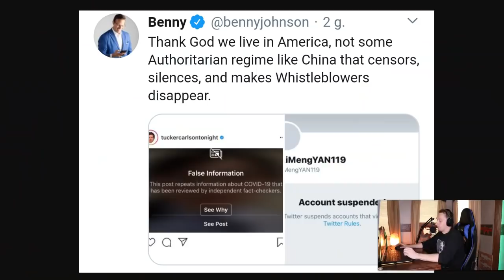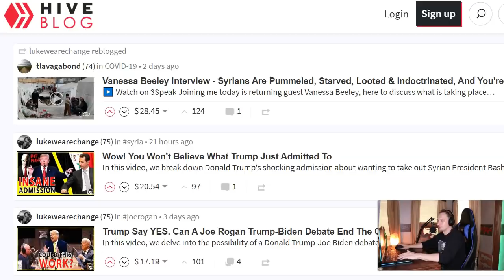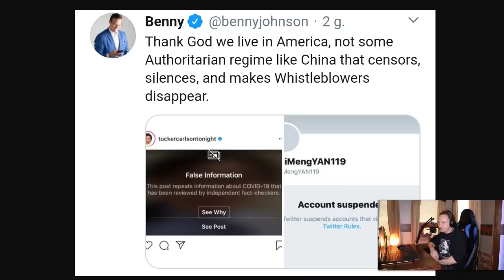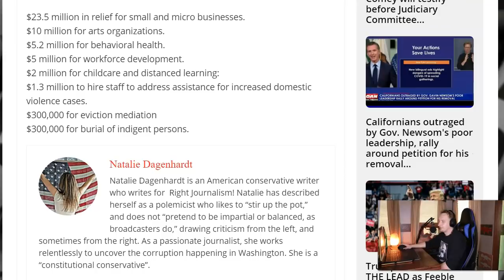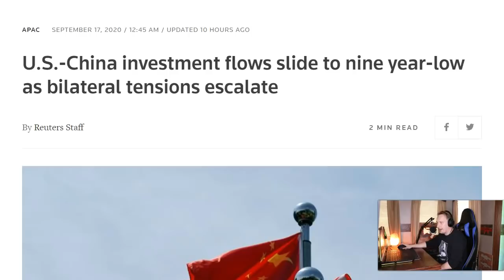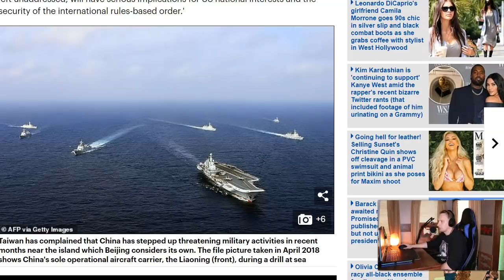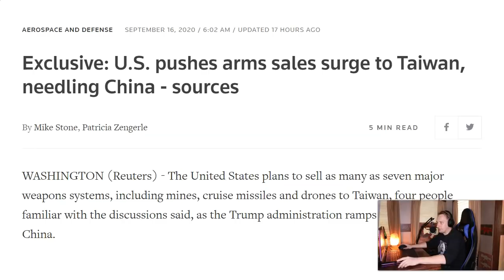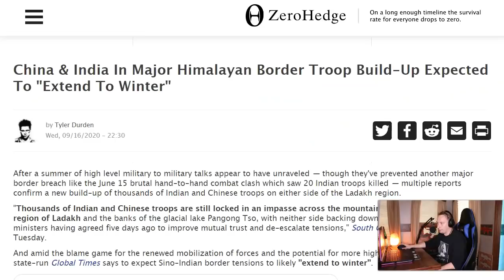This Is What's Really Happening With China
In this video, we give you a geopolitical update on US-China tensions and break down the clash between China and the W0rld 0rder.